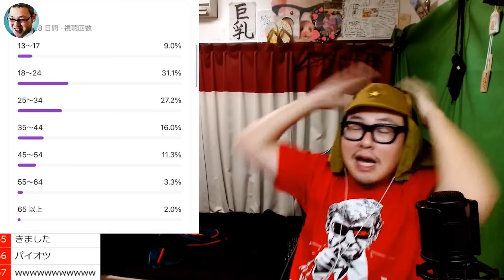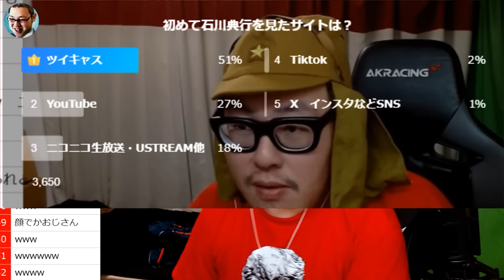【YouTube登録者数50万人突破！】 男女比と視聴者層をアナリティクスで見てみよう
放送日　2024年09月06日 定時配信　病院に行きました。＆リスナーに問う